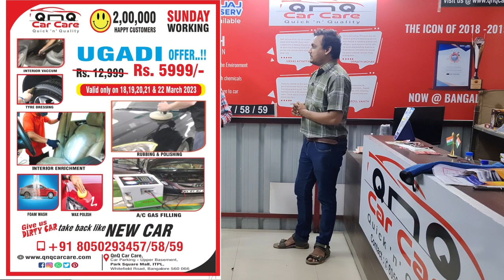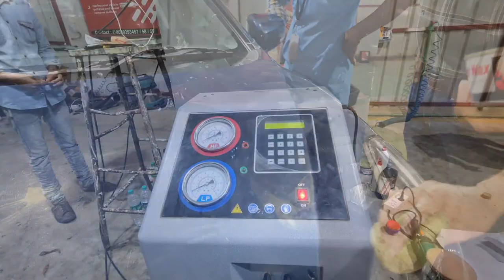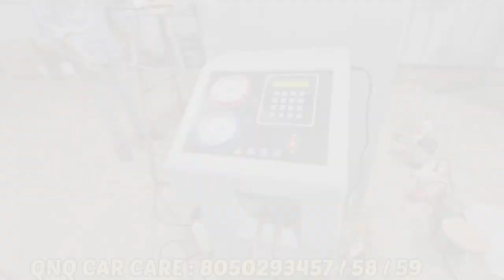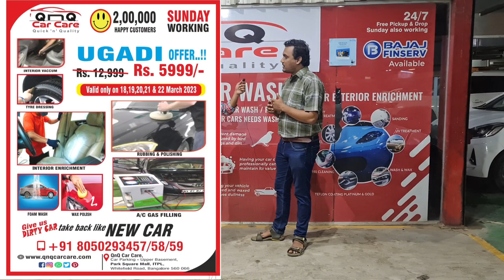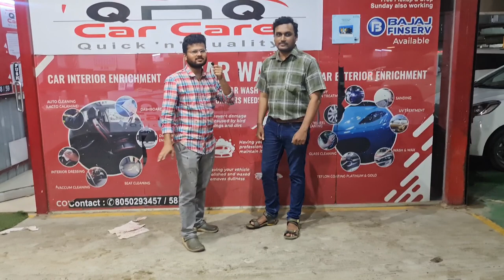UGADI OFFER 💥| 5999/-ಗೆ A/C gas filling + Interiour cleaning + rubbing polish | cwk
QnQ CAR CARE

Location : Car Parking - Upper Basement, PARK SQUARE MALL - ITPL, Whitefield Road, Bangalore 560 066.

** UGADI OFFER ** DATE 18 , 19 , 20 21and 22 march 2023.

QnQ CAR CARE official Social Media Links are below,

QnQ CAR CARE

ಕನ್ನಡ ಕಲಿ ನಲಿ (.

thank u for visiting our channel